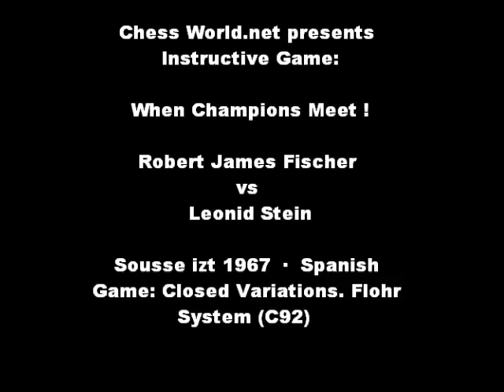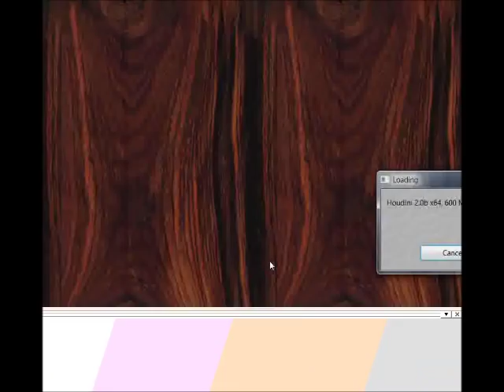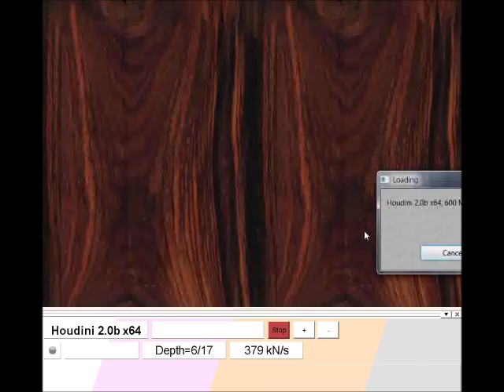Chess Champions: Ruy Lopez : Bobby Fischer vs Stein - Sousse 1967 - Ruy Lopez - When Champions Meet!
Chess World.net Instructive Game: When Champions Meet! Fischer vs Stein 1967

[Event "Sousse izt"]
[Site "Sousse izt"]
[Date "1967.??.??"]
[Round "?"]
[White "Robert James Fischer"]
[Black "Leonid Stein"]
[Result "1-0"]
[ECO "C92"]
[PlyCount "111"]
[EventDate "1967.??.??"]

Who is Fischer?

Robert James Fischer (March 9, 1943 – January 17, 2008) was an American chess grandmaster and the eleventh World Chess Champion. Many consider him to be the greatest chess player of all time.[2][3]

Fischer showed great skill in chess from an early age; at 13, he won a brilliancy known as "The Game of the Century". At age 14, he became the US Chess Champion, and at 15, he became both the youngest grandmaster (GM) up to that time and the youngest candidate for the World Championship. At age 20, Fischer won the 1963/64 US Championship with 11 wins in 11 games, the only perfect score in the history of the tournament. His book My 60 Memorable Games, published in 1969, is regarded as essential reading.
Fischer won the World Chess Championship in 1972, defeating Boris Spassky of the USSR, in a match held in Reykjavík, Iceland. Publicized as a Cold War confrontation between the US and USSR, it attracted more worldwide interest than any chess championship before or since. After forfeiting his title as World Champion, Fischer became reclusive and sometimes erratic, disappearing from both competitive chess and the public eye. In 1992, he reemerged to win an unofficial rematch against Spassky. It was held in Yugoslavia, which was under a United Nations embargo at the time. His participation led to a conflict with the US government, which warned Fischer that his participation in the match would violate an executive order imposing US sanctions on Yugoslavia. The US government ultimately issued a warrant for his arrest. After that, Fischer lived his life as an émigré. In 2004, he was arrested in Japan and held for several months for using a passport that had been revoked by the US government. Eventually, he was granted an Icelandic passport and citizenship by a special act of the Icelandic Althing, allowing him to live in Iceland until his death in 2008.

Fischer made numerous lasting contributions to chess. In the 1990s, he patented a modified chess timing system that added a time increment after each move, now a standard practice in top tournament and match play. ..

Who is Stein ?

Leonid Zakharovich Stein (Леонид Захарович Штейн; November 12, 1934 – July 4, 1973) was a Soviet chess Grandmaster from Ukraine. He won three USSR Chess Championships in the 1960s (1963, 1965, and 1966), and was among the world's top ten players during that era.

Early life
Leonid Stein was born in Kamenets-Podolsky. He was a Jewish Ukrainian who served in the Soviet Army.

In both 1955 and 1956, he tied for first place in the individual Army Championship. He achieved the national Master title for chess at the relatively late age of 24, but, as his Army titles against strong competition attest, he was likely at that strength somewhat earlier. At 24, he competed for the first time in the USSR Chess Championship at Tbilisi, 1959. In the following year he won the Ukrainian Championship at Kiev, winning it again in 1962. He played board one for the Soviet team at the Helsinki 1961 Student Olympiad, scoring a strong +8, =3, −1, and helping his team to the overall gold medals.

Grandmaster and Soviet Champion
Stein tied for third place in the 1961 Soviet Championship, at Moscow, defeating Tigran Petrosian on the way. He won his first Soviet title at Leningrad 1963; he tied with Boris Spassky and Ratmir Kholmov in the tournament itself, then won the playoff. He won again at Tallinn, 1965, and repeated the next year, 1966, at Tbilisi. Two outstanding international tournament victories were attained at Moscow 1967 (commemorating the 50th anniversary of the 1917 October Revolution), and Moscow 1971 (Alekhine Memorial, equal with Anatoly Karpov). Further international tournament victories were scored at Sarajevo (Bosna) 1967, equal with Borislav Ivkov, Hastings 1967–68, shared, Kecskemét 1968, Tallinn 1969, Pärnu 1971, and Las Palmas 1973, equal with Tigran Petrosian. From 1963 to his premature death in 1973, Stein was in the top ten players in the world, or just outside that range.